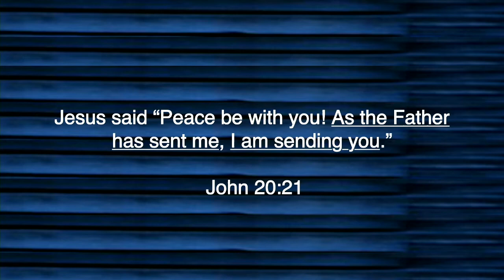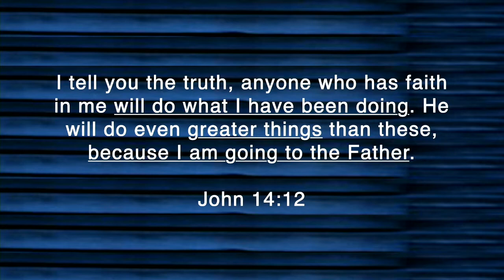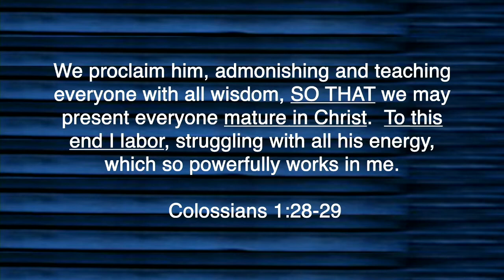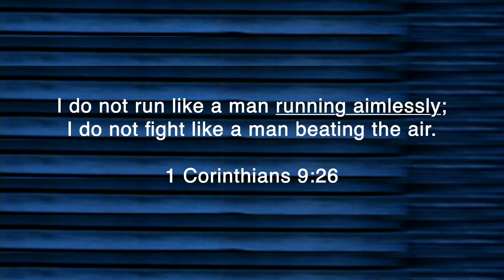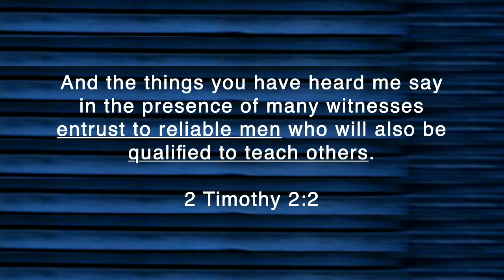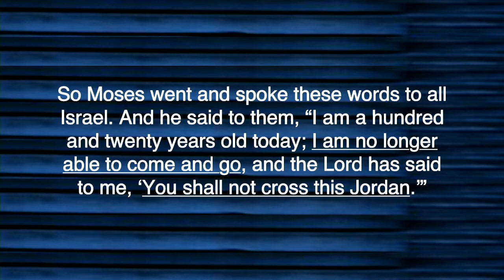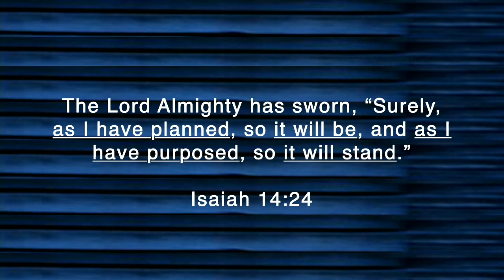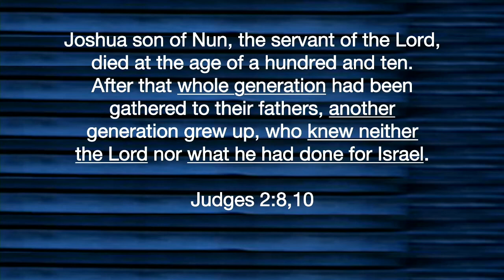Handoff - Steve McCoy - Grace Global Month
In this message we continue missions month. Guest speaker, Steve McCoy, brought a challenging message on the responsibility of discipleship.